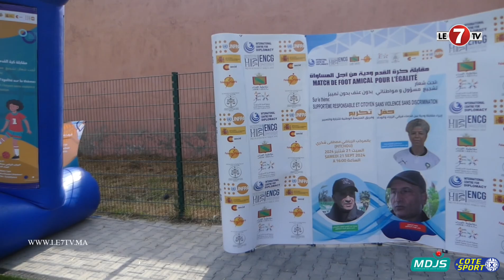المركز الدولي للدبلوماسية وشركائه ينظمان مباراة تكريمية لمجموعة من اللاعبين القدامى بمقاطعة الفداء